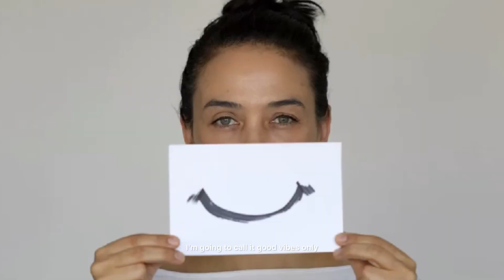How “Good Vibes Only” can Destroy You